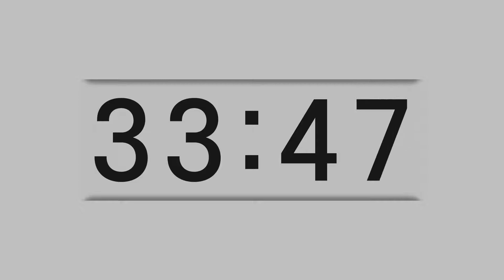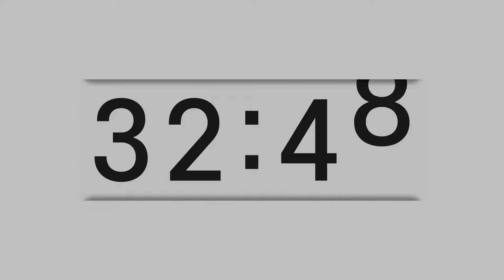40 Minute Timer - Slide Down Effect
Grey background.